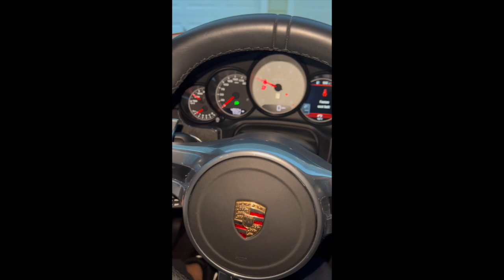PCARMARKET Auction: Start Up/Interior - 2014 Porsche Panamera GTS